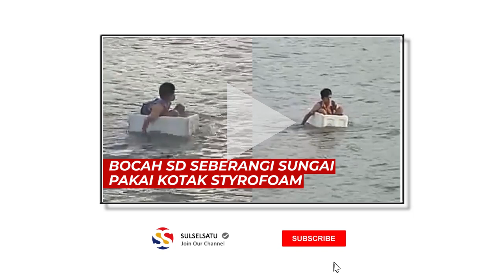Tidak Ada Jembatan, Bocah SD Seberangi Sungai Pakai Kotak Styrofoam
Dalam video terlihat bocah itu menyebrangi sungai menggunakan kotak styrofoam.

Bocah yang menggunakan pakaian pramuka tampak menggunakan kedua tangannya sebagai pengayuh kotak styrofoamnya.

Menurut perekam video hal itu dilakukan sebab di daerah tersebut tak ada akses jembatan.

Video terkini dan terbaru..